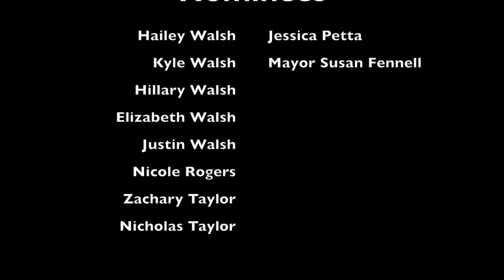ALS Ice Bucket Challenge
I was nominated by my friend Troy to complete the ALS Ice Bucket Challenge. I donated at alsa.org and als.ca and naturally I dumped a bucket of ice water over my head for your viewing pleasure.

Please visit alsa.org for more information and donate to help the thousands of people living with ALS.

I nominate my friend Jessica, my cousins Hailey, Kyle, Hillary, Elizabeth, Justin, Nicole, Zachary and Nicholas as well as the Mayor of Brampton, Susan Fennell to do this challenge and to donate to help fund ALS research.